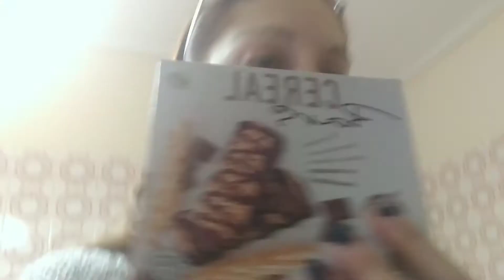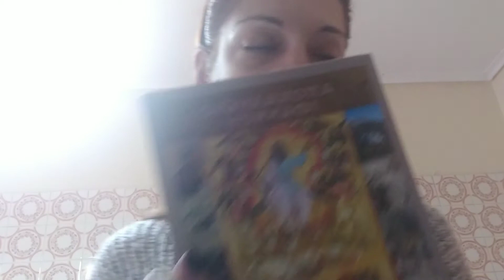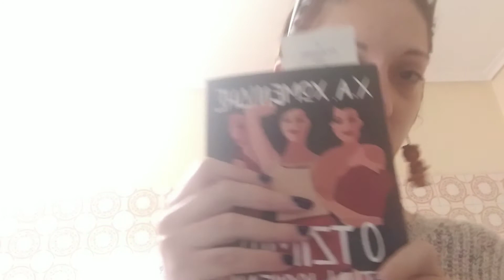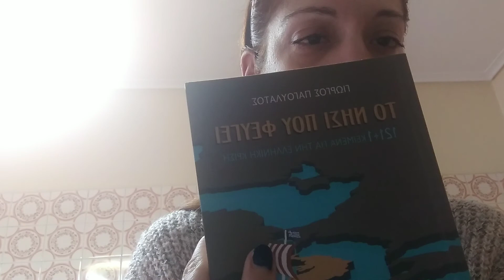SUPER MARKET HAUL κ ΚΑΠΟΙΑ ΒΙΒΛΙΑ